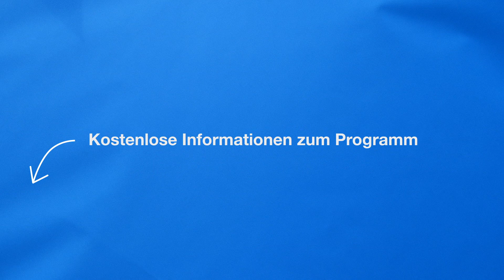Die Welt wartet auf Dich ‒ das Strandleben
Wohin bringt Dich Dein Sprachkurs? Entdecken Sie die Welt, erleben Sie eine neue Kultur, finden Sie Freunde aus mehr als 100 Ländern - und bereiten Sie sich auf eine globale Zukunft vor. Jetzt eine Sprache lernen! Beginnen Sie Ihren Sprachkurs an einem beliebigen Montag und lernen Sie zwischen zwei Wochen und einem Jahr.

Investiere in Deine Träume!